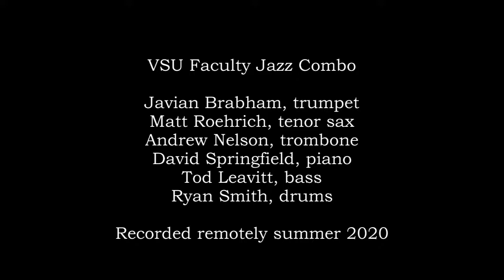District 8, David Springfield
The Valdosta State University Faculty Jazz Combo performs District 8 composed by David Springfield. For more information about jazz at VSU,

Matt Roehrich, saxophone
Javian Brabham, trumpet
Andrew Nelson, trombone
Doug Farwell, trombone
Tod Levitt, bass
Ryan Smith, percussion